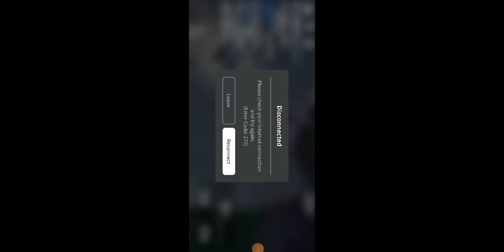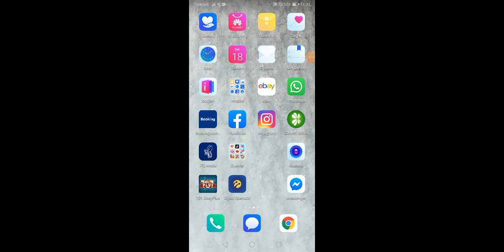Kurt adam kim oyunu